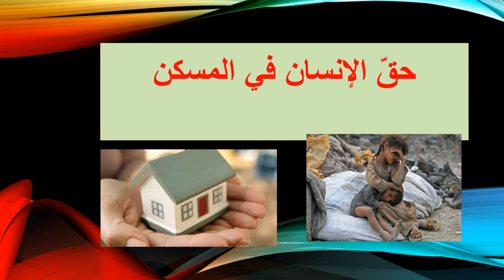عرض الأسبوع الرابع عشر - للصّفّ السادس - الفصل الثّاني - مادّة التربية الإسلاميّة -المعلمة ميس هارون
صف الأسبوع الرابع عشر

يقوم الفيديو بالتعريف بالمادّة الّتي سيتمّ شرحها خلال الأسبوع الرابع عشر.